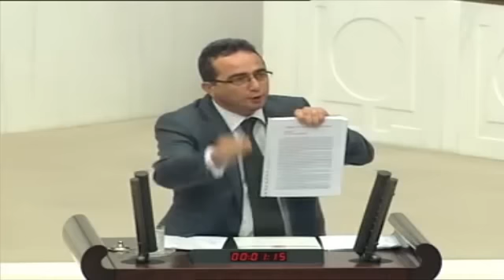Erdoğan'ın Paralel Serveti Var!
CHP Genel Başkan Yardımcısı Bülent Tezcan: Erdoğan "yırtık ayakkabıyla siyasete girdim" diyordu ama bilinen servetiyle bile dünyanın en zengin Başbakanları arasında. Şimdi 17 Aralık'taki operasyonda öğreniyoruz ki, Erdoğan'ın kendi üzerine kayıtlı olmadığı, iş adamlarının üzerine çöküp haraç mezat toplayarak elde ettiği bir paralel serveti var.